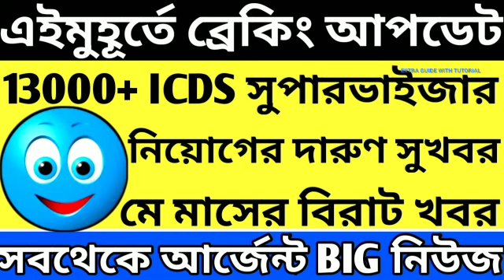WBPSC ICDS Recruitment 2024 News West Bengal|WB ICDS Recruitment News Today 2024|PSC আইসিডিএস নিয়োগ।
# বিশেষ কৃতজ্ঞতা স্বীকার : সন্মানীয় wbpsc ও সামাজিক গণমাধ্যম।

THANKS